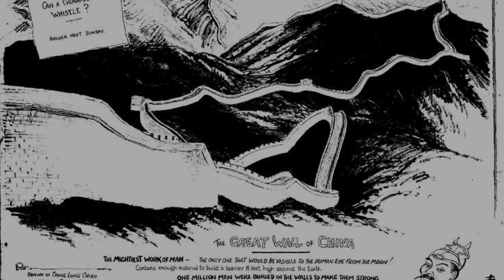Debunking the Myth: Can the Great Wall of China Really Be Seen from Space?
In this video, we dive into the myth that the Great Wall of China is the only man-made structure visible from space. We'll explore the origins of this myth, why it persists, and finally, reveal the truth. Astronauts have confirmed that the Great Wall is not visible from space, except at low altitudes. So, let's appreciate this remarkable human achievement for what it is without any need for exaggeration. Watch this video to learn more!

Image Credits Partly NASA